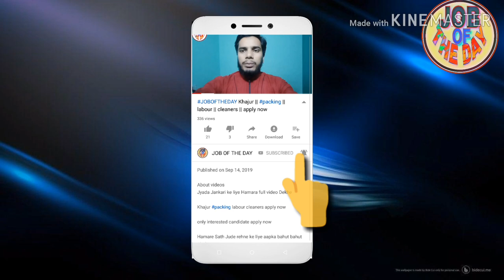Saudi Arab job || waiter high salary || majra helper || apply now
About videos

Job search,
girl job
job searching
Classified job
Home jobs
job farmhouse
job hiring
driving jobs
job in London
welding jobs
vacancy
online data entry jobs
Restaurant jobs
job website looking for a
security job
visit visa
tourist visa
Ajman visa
Sharjah visa
Abu Dhabi job
room jobs
Mall jobs
mechanical Engineering
civil job
electrical job
10th pass job
12Th pass job
fresher jobs
driving
security guard
airport jobs
free job
food job
Azad visa
new requirement
new seeker
Dubai
shopping mall job
cook job
helper jobs
cleaner job
online
cook job
bike job
shop job
Job in Singapore
Civil engineer
For men
Labour category
Aluminium fabricator
Civil foreman
Masjid cleaning
Plumber
AC technician
AC mechanic
AC helper
Auto AC technician
Duct man
Aluminium fabricator
Civil helper
Electrical engineer
Construction labour
House driver
High salary jobs
Mechanical helper
Kuwait jobs
Packing helper
Packing job
Food packing
Employment visa
Direct selection
CV selection
Food packing
 apply now

Plz 🙏🙏🙏🙏🙏🙏🙏🙏🙏🙏🙏🙏🙏🙏